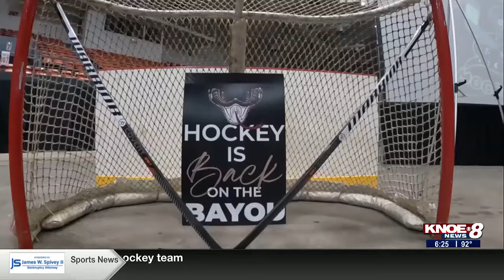New Monroe Moccasins owner envisions New Orleans NHL team next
Nic Perkin hopes Moccasins’ success turns into more opportunities.